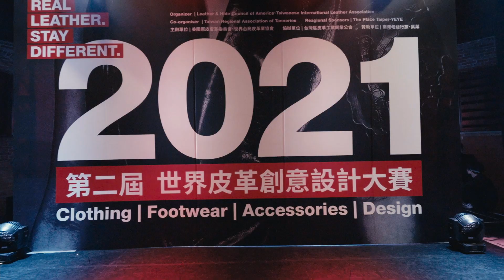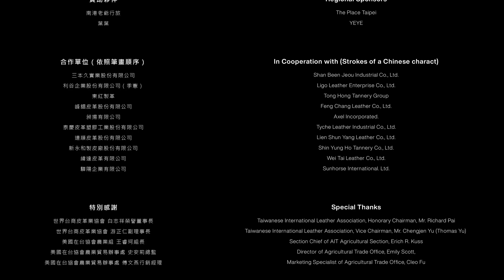2021 Real Leather. Stay Different. Taiwan Student Design Competition Awards ceremony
The awards ceremony took place at Red House, Taipei. Representatives from the tanning and leather and fashion industries, local brands and retailers, media, and government representatives, as well as students and educators from participating schools attended the ceremony.

For the full story visit:

For more news and updates on the Taiwan Student Design Competition